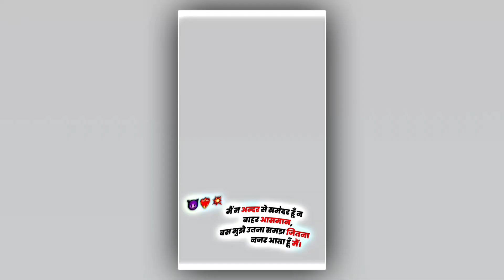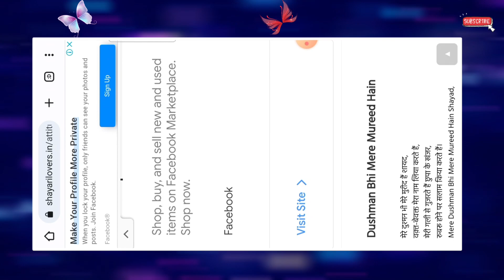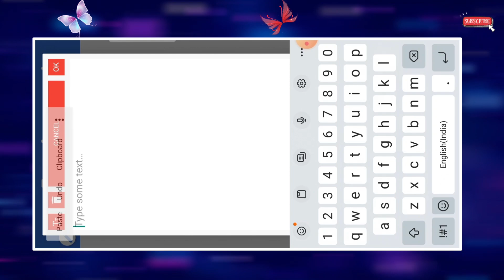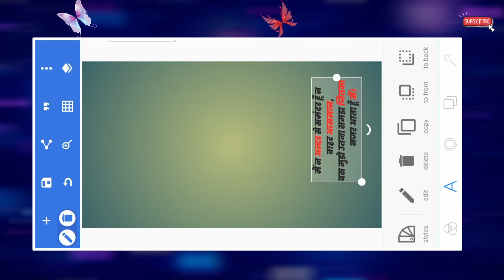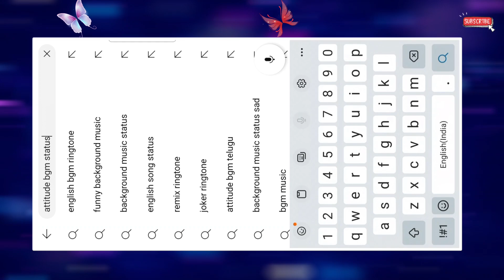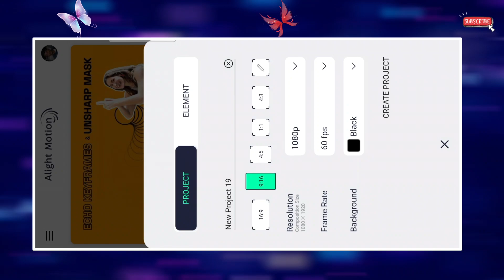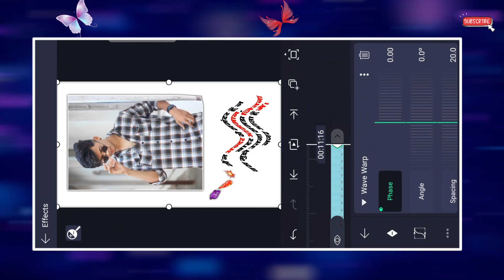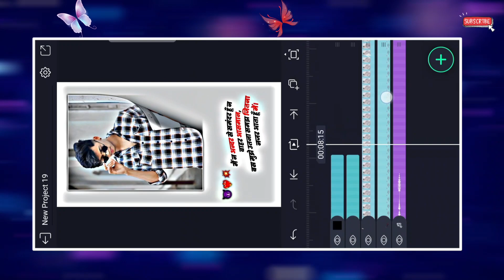Alight Motion New Viral Page Curl Effect Video Editing | Instagram Viral Shayari Video Editing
● Download Links ●

                              ➢Important Notice

                               ● Queries Solved ●

Instagram reels two Line Shayari Video Kaise Banaye
Two Line Shayari Video Kaise Banaye
Viral two line shayari editing in Instagram
Instagram shayari reels video kaise banaye
Instagram trending shayari status editing
Shayari reels video editing tutorial
How to edit tweet video for Instagram reels in 2022
How to edit tweet video for Instagram reels
Reels, How To Make Quotes Reels, Prashant Bagul,
reels shayari typing video kaise Banaye,
how To Make Trending Shayari reels,
Hd whatsapp Status kaise Banaye,
new insta lyrics Video editing,Instagram Trending Reels lyrics Video editing,Instagram shayri video editing 2022,Instagram attitude shayri video editing
glitch effect shayari video Editing
new tranding video Editing
apne name ka video kaise bna sakte hai
apne name ka video Edit kaise kare
apne name ka video bnane ka tarika
Apne Name Ka shayari Status Video Kaise bnaye
Apne photo ka status video kaise bnaye
apne name aur photo ka status video kaise bnaye
reels Editing
alight motion video Editing
tranding video Editing
page curl effect